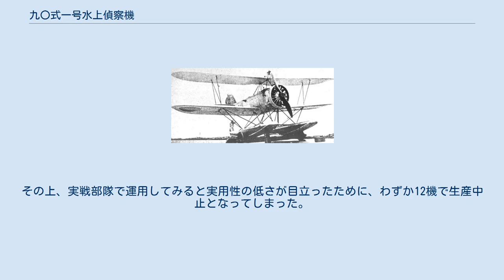九〇式一号水上偵察機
九〇式一号水上偵察機 軽巡神通所属の九〇式一号水偵 九〇式一号水上偵察機（きゅうれいしきいちごうすいじょうていさつき）は、愛知時計電機（のちの愛知航空機）が開発し、1931年（昭和6年）に制式採用された日本海軍の水上偵察機。
機体略番は「E3A」。
 巡洋艦のカタパルトから射出されることを前提としていた一五式水上偵察機の後継機の開発は、愛知と中島飛行機の競作となった。
中島がアメリカのヴォート社の機体を国産化したのに対して、愛知ではドイツのハインケル社から製造権を取得したHD-56を国産化する形で対応することにした。
エンジンについては、瓦斯電「天風」エンジンに換装していた。
原型機は1929年（昭和4年）に完成し細部の改修後、中島製の機体（九〇式二号水上偵察機（E4N））とともに1931年12月に九〇式一号水上偵察機一型（E3A）として制式採用された。
 しかし、装備していた天風エンジンの出力不足が速度、その他の性能に影響を与え、当時の他の機体と比較しても低性能であった。
その上、実戦部隊で運用してみると実用性の低さが目立ったために、わずか12機で生産中止となってしまった。
 一機が水上機運用の試験機として桃型駆逐艦の樫に搭載された。